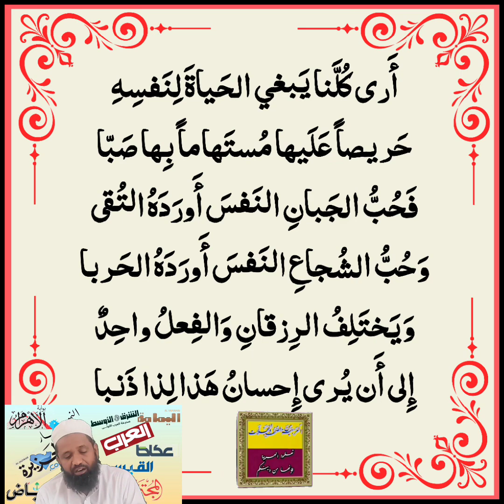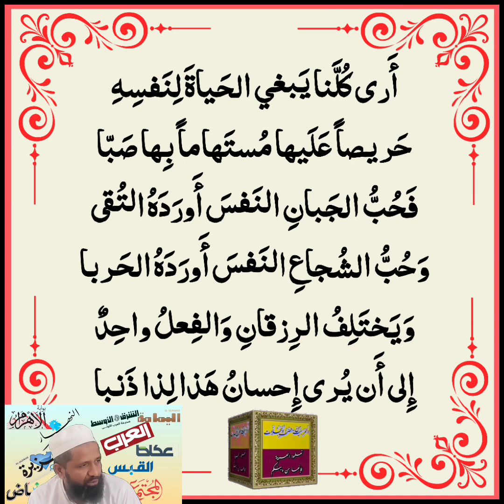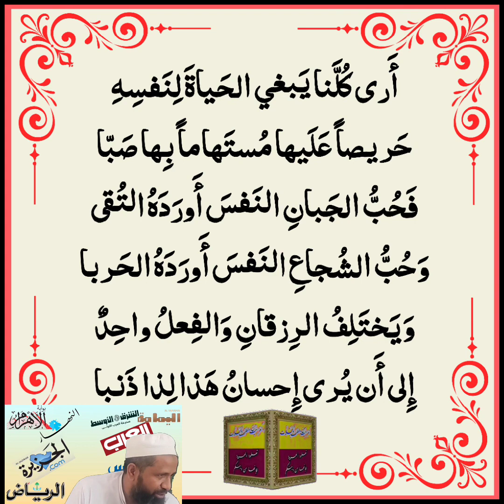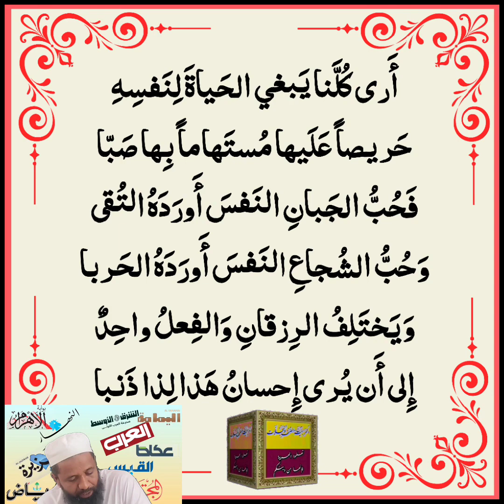ديوان المتنبي/قصيدة فديناك من ربع وإن زدتنا كربا/أرى كلنا يبغي الحياة لنفسه/قصائد منتخبہ دیوان متنبی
ديوان_المتنبي من أهم وأعظم وأروع كتب_الأدب_العربي كما أن المتنبي (أبو الطيب أحمد بن الحسين الجعفي الكندي) من أعظم الشعراء العرب.

دیوان_متنبی ادب عربی کی بڑی اہم کتاب ہے۔ جو ہمیشہ سے درس_نظامی کا حصہ رہی ہے۔ ادب عربی کے طلبہ کے لئے قصائد متنبی کا پڑھنا اتنا ہی ضروری جتنا اردو ادب کے طالب علم کے لئے غالب کی غزلوں یا اقبال کی نظموں کا پڑھنا ضروری ہے۔